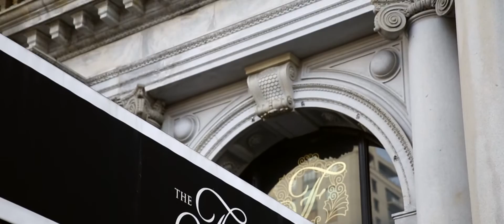Ravi and Ramneek - Fairmont San Francisco Wedding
Enjoy this beautiful wedding at the Fairmont San Francisco Wedding in San Francisco, CA. This Indian wedding features an exciting baraat, magnificent wedding ceremony and remarkable wedding reception.